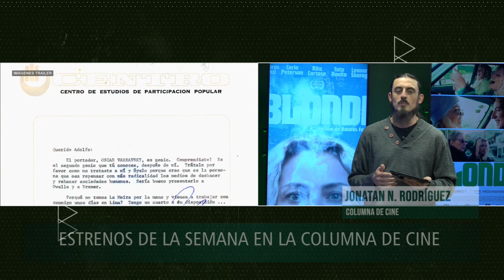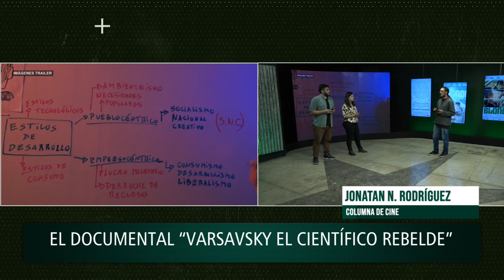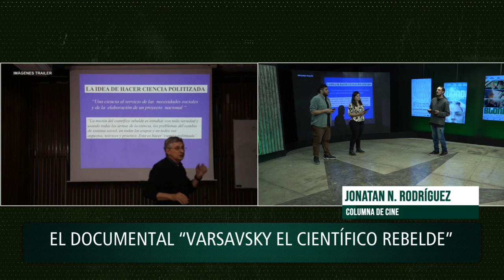Columna de cine: llegan al cine Gaumont “Varsavsky, el científico rebelde” y “Blondi”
Esta noche hablamos sobre el segundo documental del realizador Rodolfo Petriz, que hizo su estreno comercial, trás su reciente paso por el festival de cine político. Una película que indaga en el pensamiento científico y social del matemático y pionero de la computación Oscar Varsavsky. Por otra parte, Dolores Fonzi tuvo su debut como directora, en una comedia dramática que también protagonizó junto a Carla Peterson, Rita Cortese, Leonardo Sbaraglia y Toto Rovito.
Ambas películas están disponibles en salas del cine Gaumont.